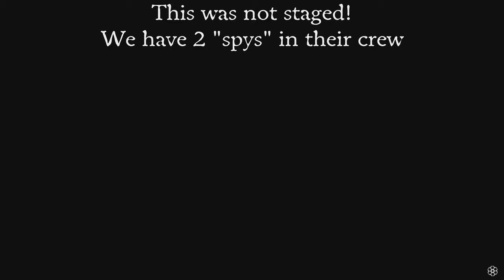Red Dead Online* PS5 Gameplay: Monster Kill against The James Baker Family & The Hurst Crime Family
Thx to my anonymous friend i was able to join my good old "friends" from The James Baker and Hurst Crime Family :).